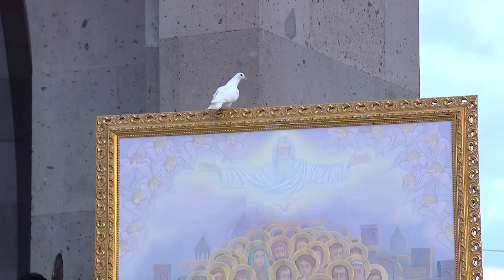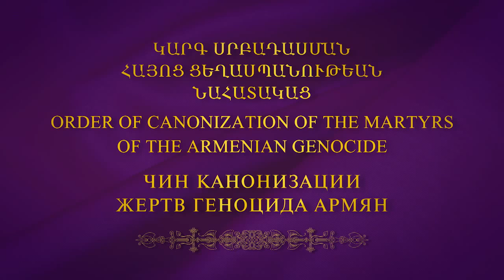Հայոց ցեղասպանության նահատակների սրբադասման կարգ Canonization of Armenian Genocide martyrs